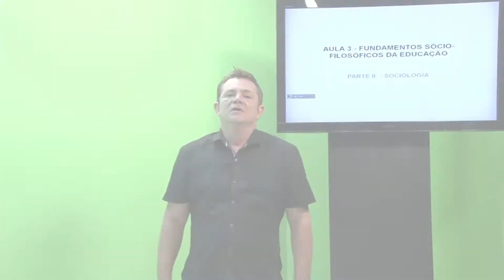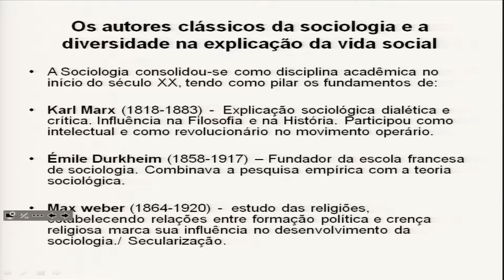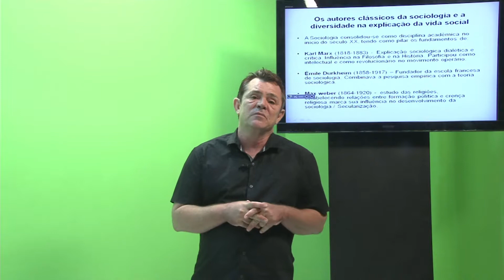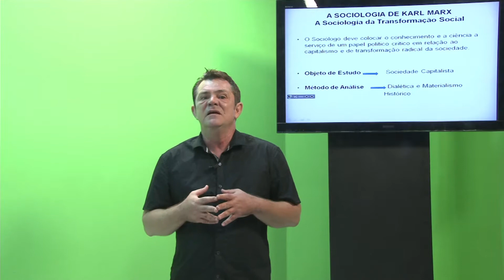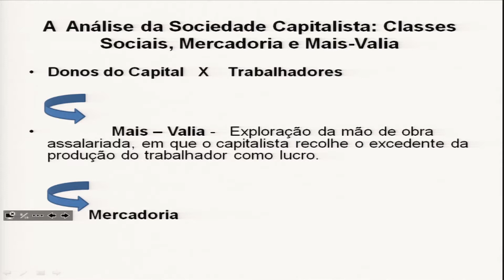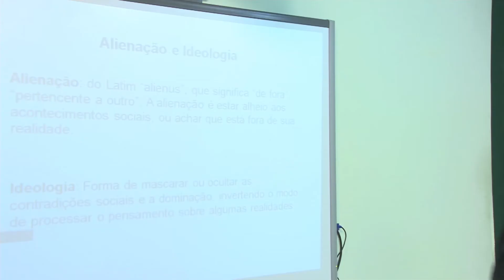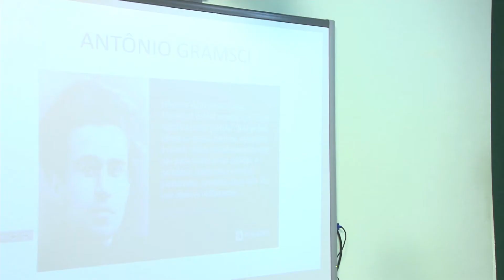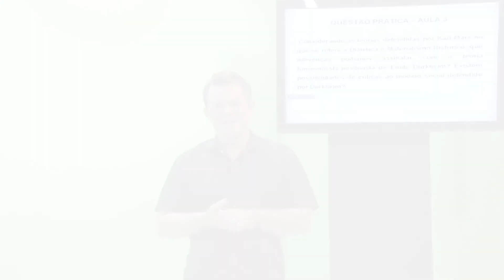AULA 3 - FUNDAMENTOS SÓCIO FILOSÓFICOS DA EDUCAÇÃO